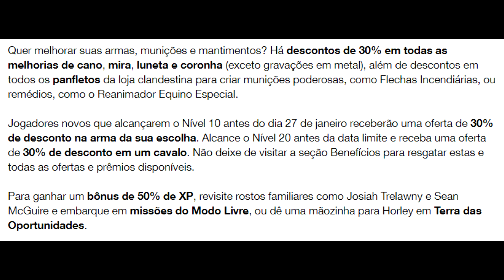Todo conteúdo da atualização semanal (Novidades para o pessoal do Xbox) - 21/01/2020